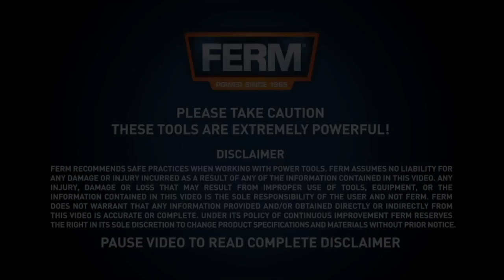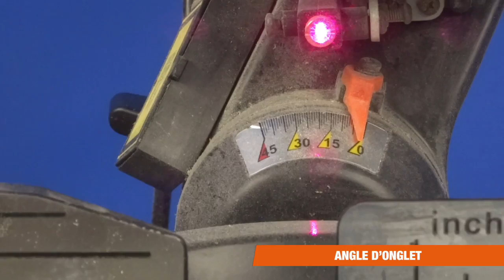FERM Scie à Onglet Radiale - 1900W - 255mm | MSM1038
La MSM1038 est une scie à onglet radiale complète et puissante de FERM. Les supports latéraux et le pince de serrage rendent cette machine idéale pour les travaux plus larges.  De la coupe sur mesure à la coupe à onglet, tout est possible avec cette scie à onglet de 1900 Watt.